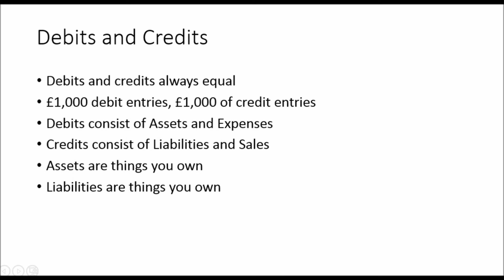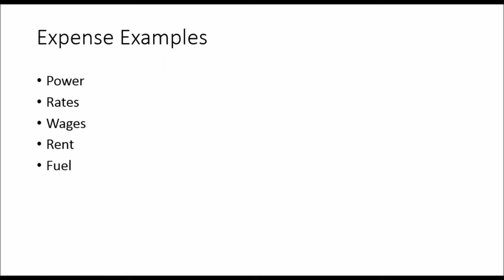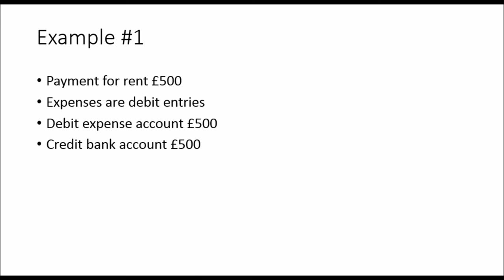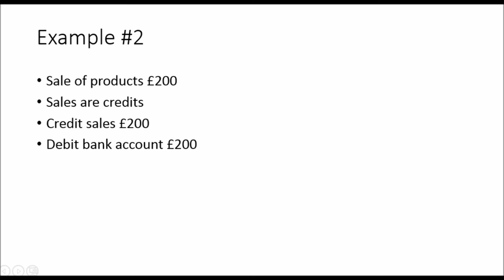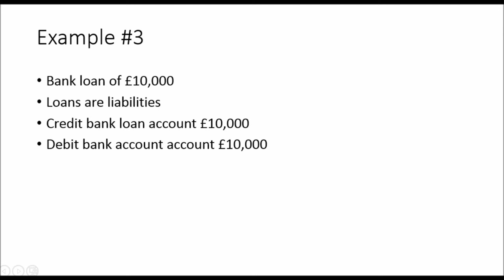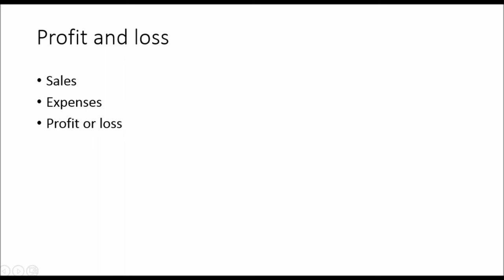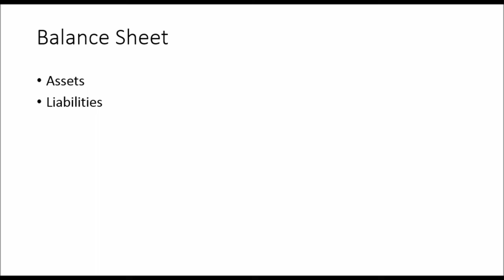Accounting 101: Learn Basic Accounting in 7 Minutes!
Welcome to Accounting 101: Learn Basic Accounting in 7 Minutes!

This video teaches the basics of bookkeeping and accounting. It includes details about debits and credits, assets, liabilities, sales and expenses. Examples are provided and a quick description of the chart of accounts, profit and loss statements and the balance sheet is also included.